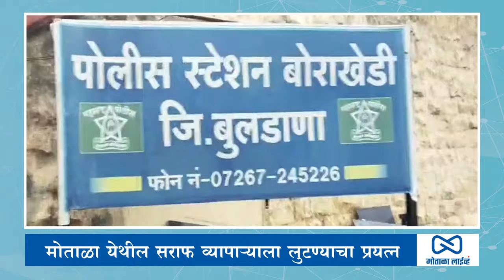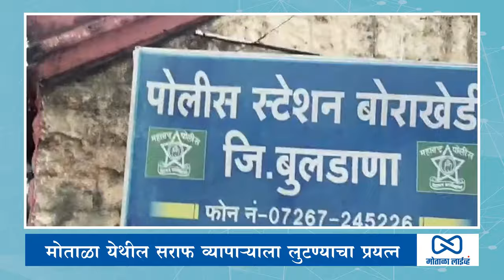डोळ्यात मिरची पावडर चाकू हल्ला --सराफाला मोताळा ते वडगाव रस्तावर लुटण्याच्या प्रयत्न .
motalalive
मोताळा लाईव्ह